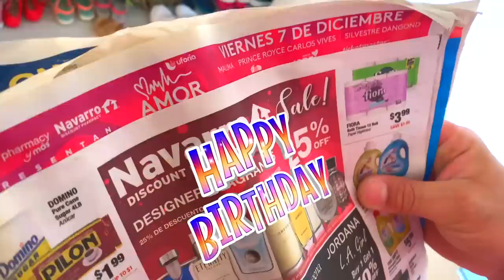Настя и сборник весёлых историй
Весёлые видео для детей про Настю. История о том как Настя перепутала день своего рождения. А ещё она решила пошутить над папой.